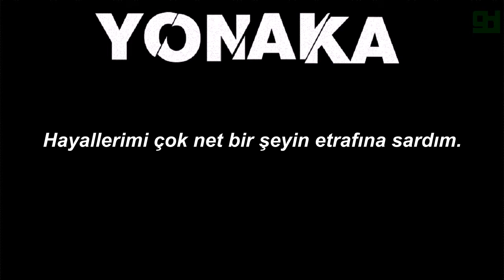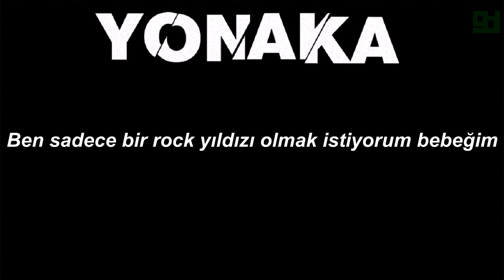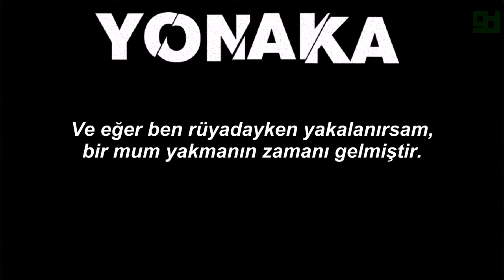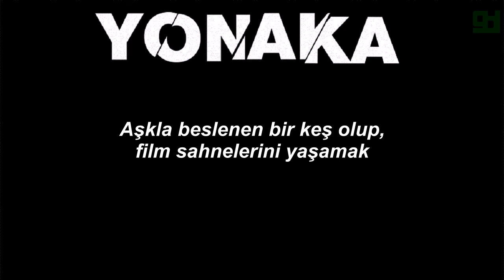Yonaka - Rockstar [Türkçe Çeviri]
Yonaka - Rockstar [Türkçe Altyazılı Çeviri / English Lyrics]